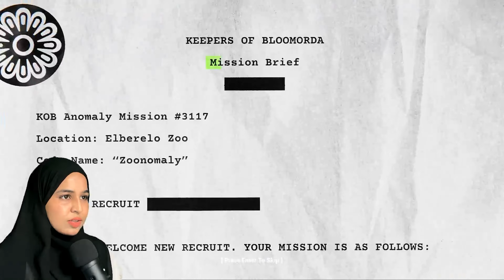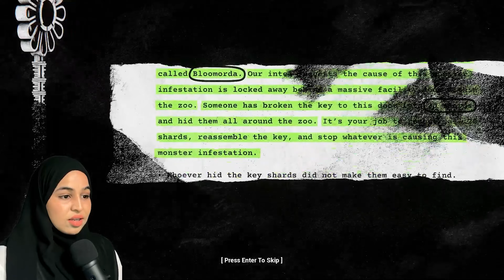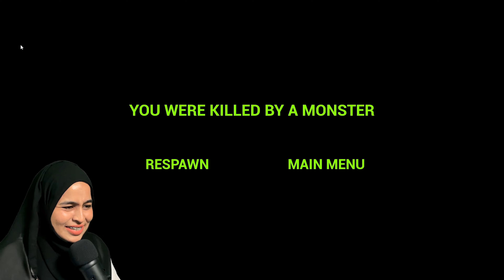Zoo Kandang Zombi Baru Buka | Zoonomaly - Part 1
Kalini Raya masuk Zoo penuh dengan kandang zombi guys. Kampung zombi ni semua pelik sebab badan macam bear tapi bunyi lembu. RayaGang , korang kena tengok sampai habis apa jadi dan Warning siap-siap volume at your own risk! Apa-apa tanggungjawab sendiri ya hahaha!

RayaGang tolong like video ni sampai 50 likes sebab korang sangat-sangat membantu & Raya betul2 appreciate!!